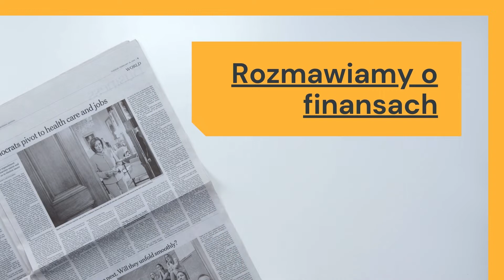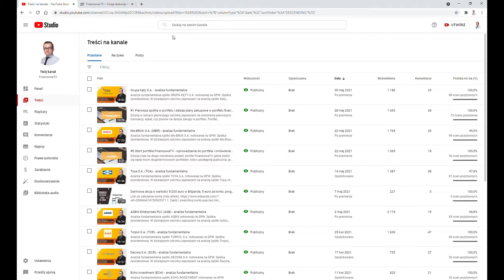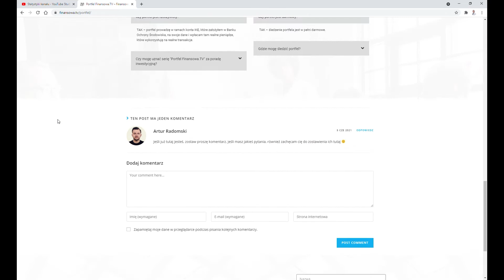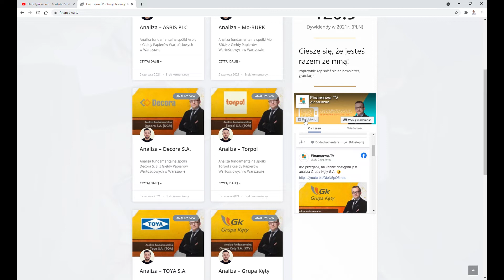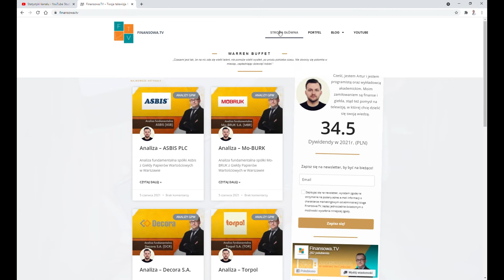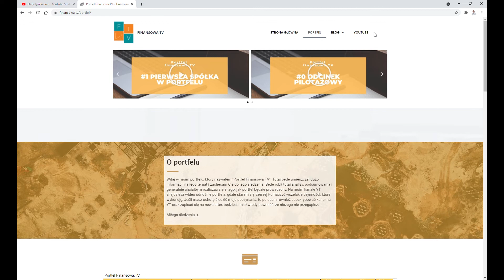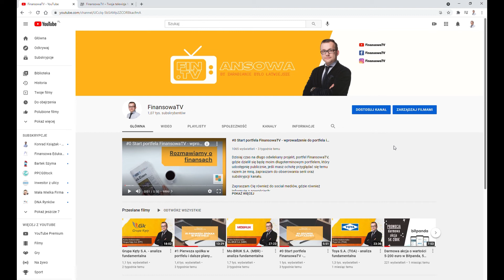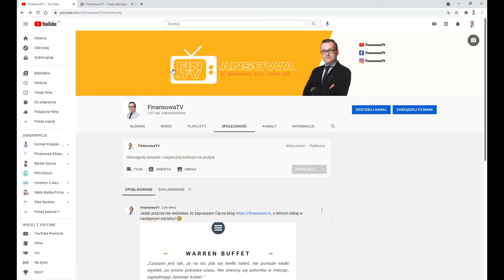Blog Finansowa.TV już dostępny! Zapowiedzi nowych filmów i garść statystyk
W dzisiejszym odcinku przedstawiam Ci blog Finansowa.TV, gdzie już pojawiły się materiały, o których wspominałem w "portfelu Finansowej TV", przedstawiam Ci garść statystyk, mówię o planach oraz usprawiedliwiam swoją nieobecność.
Miłego odbioru i wieczoru :).

Malecon by Soyb & Amine Maxwell